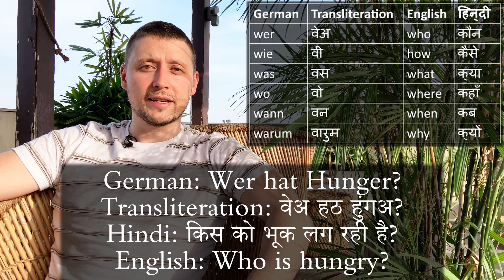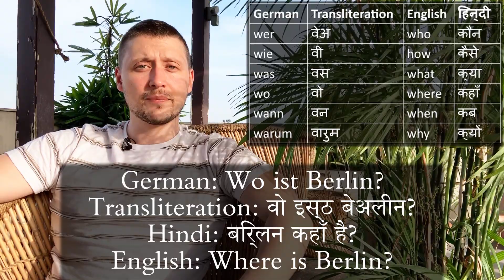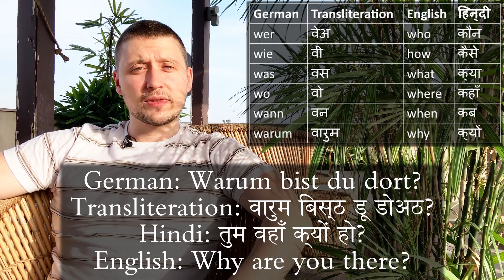Learn German in Hindi - Question Words - Wer, Wie, Was, Wo, Wann, Warum - A1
Stay blessed,
Yours,
Markus
Indo-German Guide